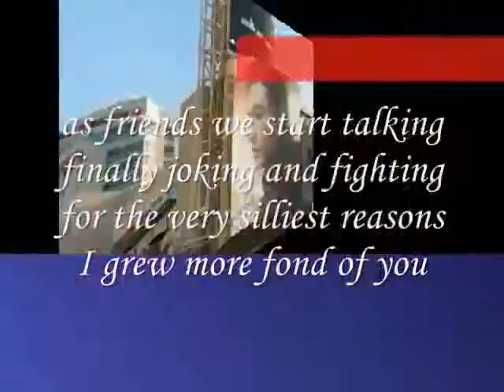grew more ,. Miftachul Wachyudi (Yudee)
do.
do so
Money is an excellent servant, but the host
very bad.